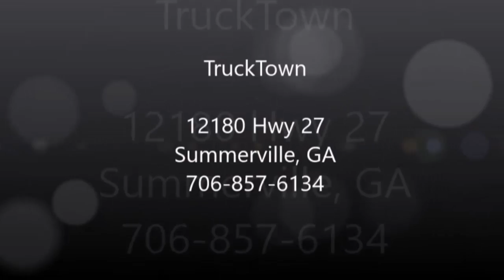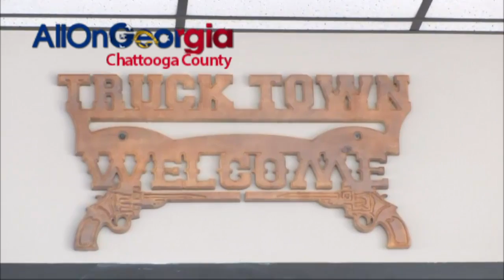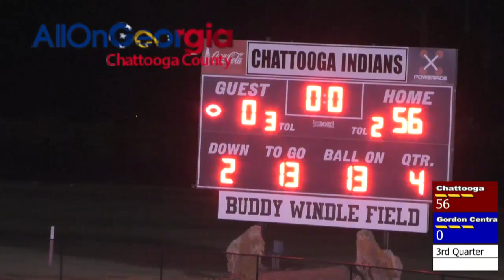Chattooga vs Gordon Central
The Chattooga Indians host the Gordon Central Warriors for the Indians Homecoming Night